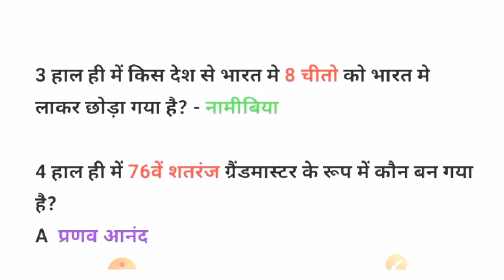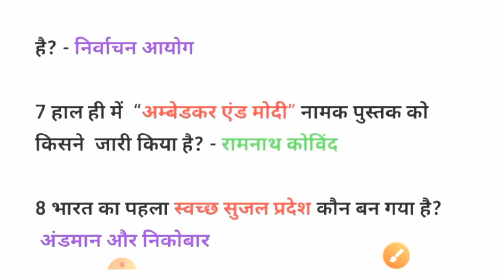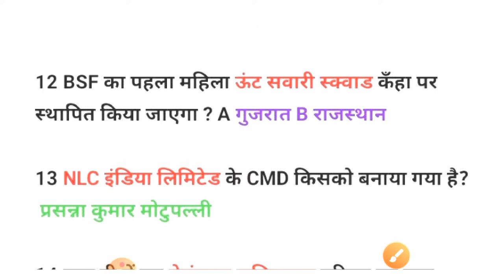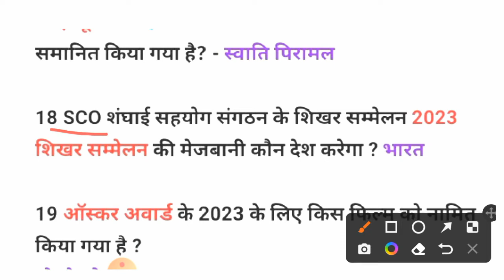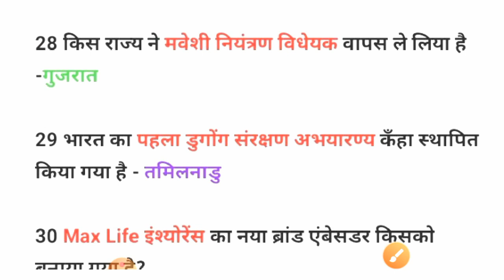Weekly Current Affairs 2022 | Group D | UPSSSC PET | SSC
25 सितम्बर Current Affairs | Group D | UPSSSC PET | Math Study By Brijesh

👉 टोक्यों ओलम्पिक 2021 Trick से याद करे